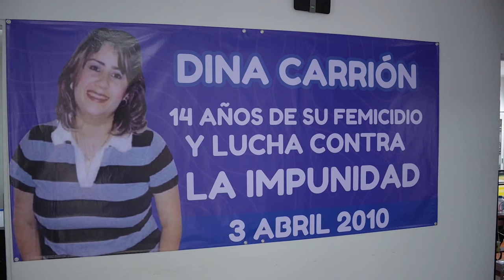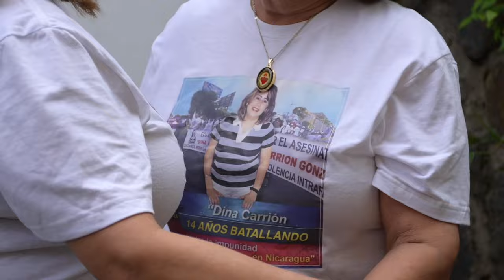Denuncia por "femicidio" de Dina Carrión en máximo tribunal de justicia contra Nicaragua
El caso de la nicaragüense Dina Alexandra Carrión González, fallecida el 3 de abril de 2010 bajo circunstancias sospechosas de femicidio, finalmente llegó a la Corte Interamericana de Derechos Humanos.
Carrión González, de 36 años, murió por un disparo de arma de fuego, dejando a un niño de seis años en la orfandad.
El Estado nicaragüense determinó su muerte como un suicidio, pero investigaciones independientes promovidas por sus familiares concluyen que fue asesinada por su esposo Juan Carlos Siles.